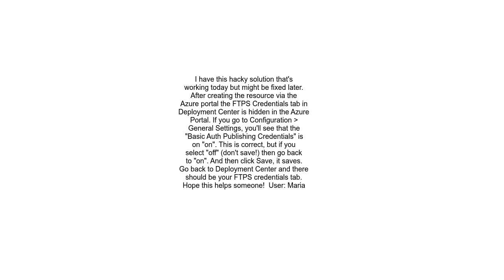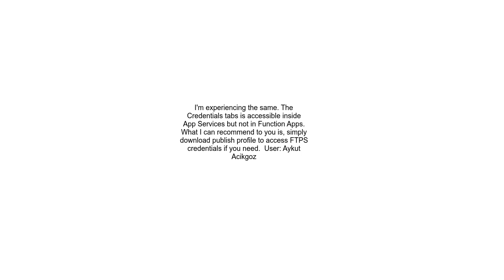Where did ftps credentials tab go for Azure&#39;s function app deployment center